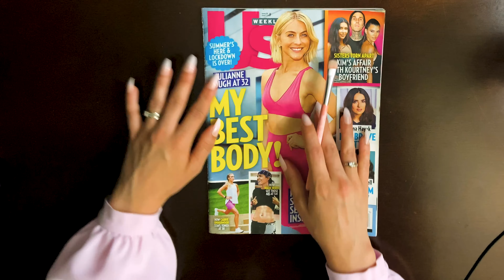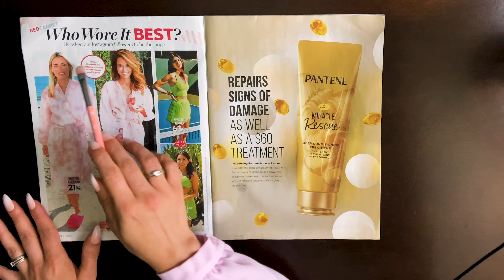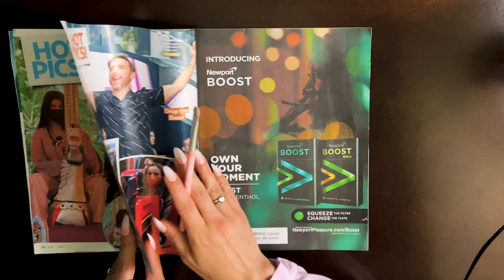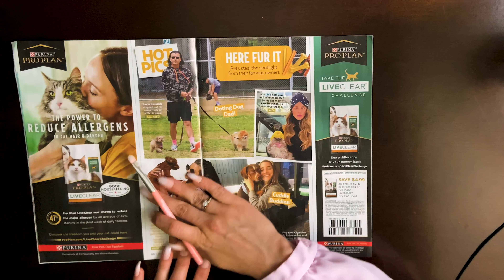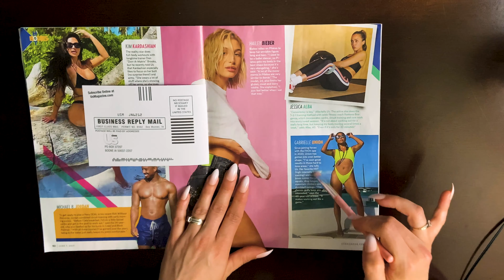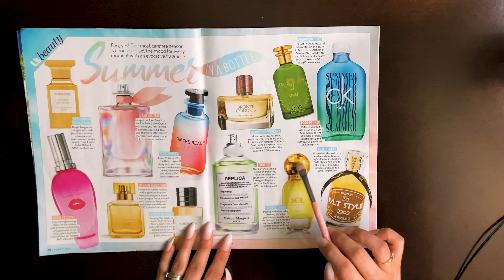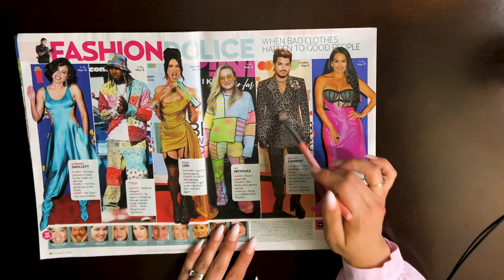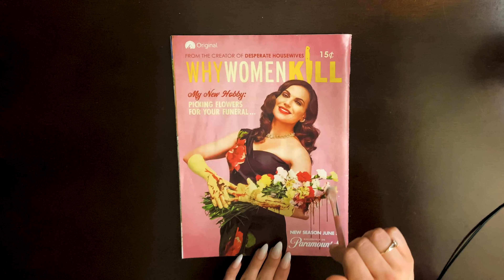ASMR Magazine Flipping | Tracing | Brushing | Reading | Gum Chewing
Hello my little gems! 💎

I thought I would try a different angle in this video.
I have not done a "No face" video in a very long time and thought that reading and flipping through a gossip magazine would be fun!

I wanted my whisper to sound more "Clicky" but I think I need to have the mic
closer to me next time.
I also did this at a much slower pace than I am used to... so I hope it will be relaxing and tingly!

I will be doing a no gum chewing version of this soon!

xX💖Xx